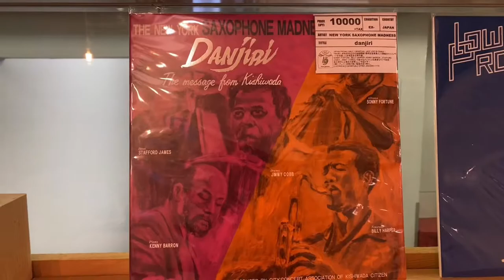Let’s go diggin'!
Did you know it? The Kansai area in Japan has more than a hundred record shops, but Osaka congregates the majority of them and the biggest ones.

DonGato is an Osaka’s resident as well, so this makes the art of digging seems like an eternal flame to warm up our souls in this crazy corona times. Music is the healing!